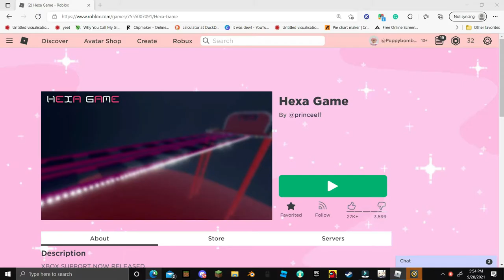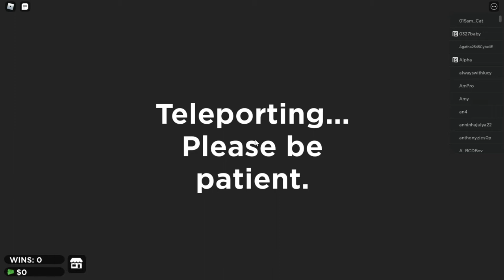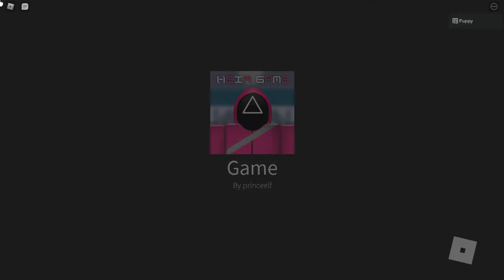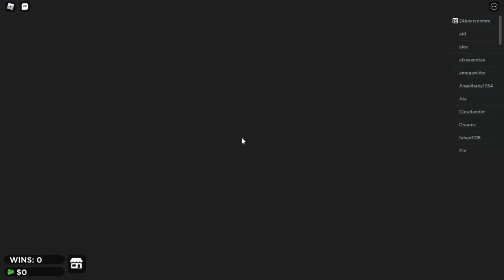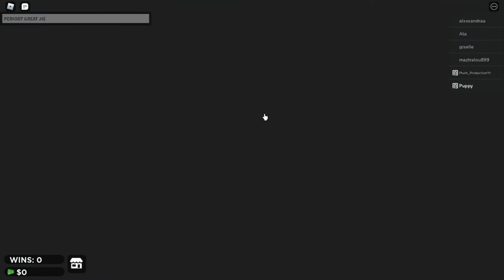I killed everyone for 9 6k hexa games